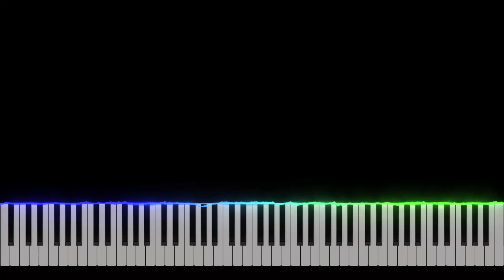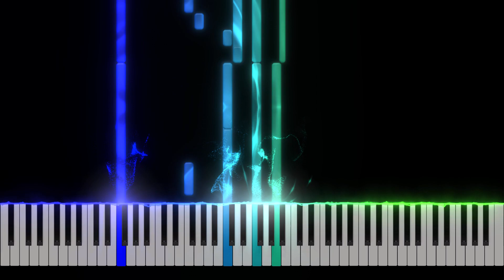Ugly Kid Joe - Cats In The Cradle Piano Tutorial [Nivek.Piano]